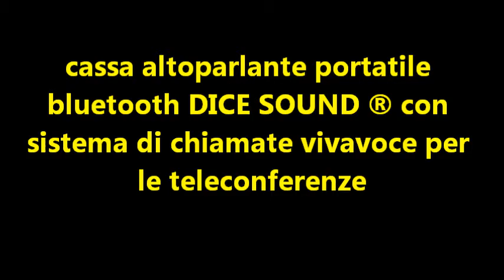🎬SPEAKER►DICE SOUND/SONO PERPLESSO...GIUDICATE VOI (Recensione ITA)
📦PREZZO PIU' BASSO AMAZON
💰OFFERTE⚡DEL GIORNO